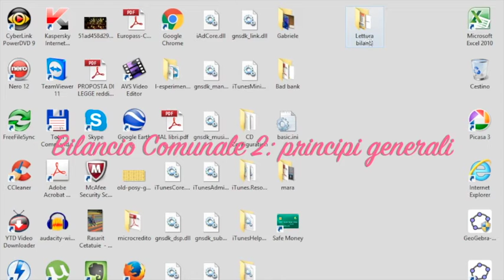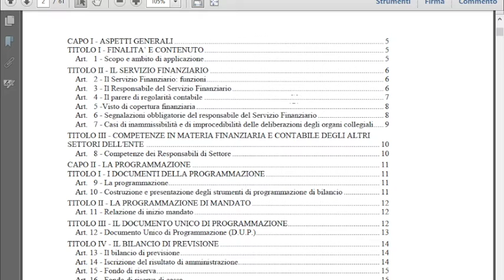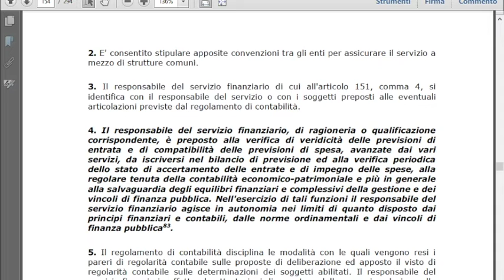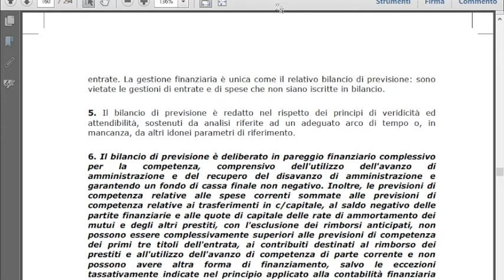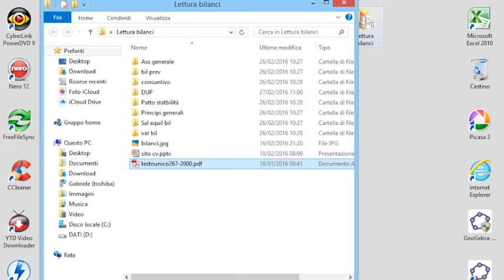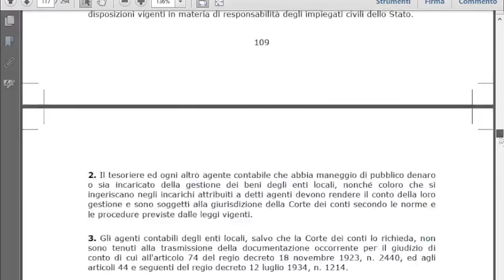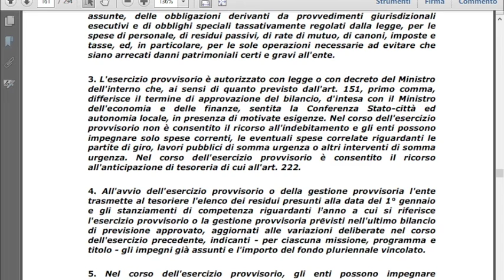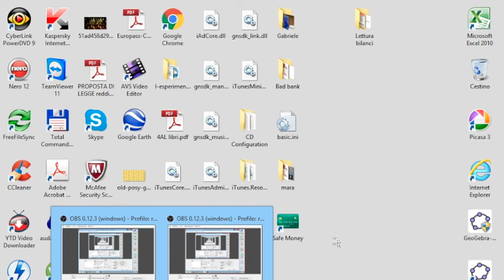CORSO DI BILANCIO COMUNALE 2016 - seconda puntata